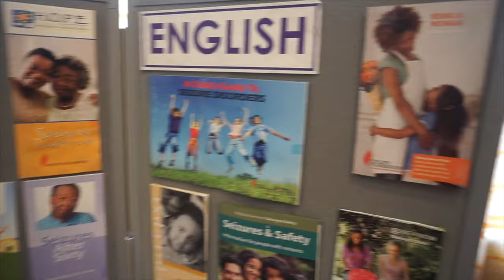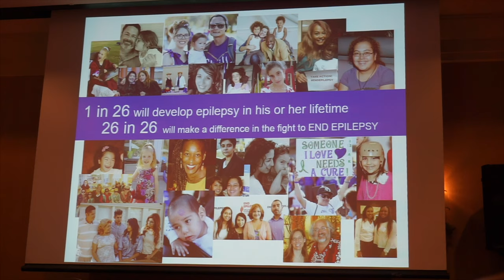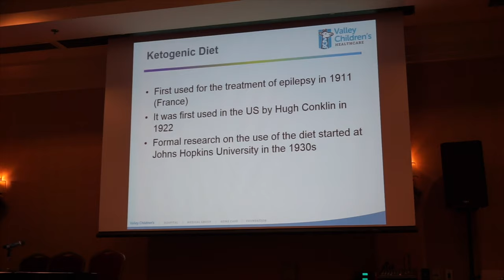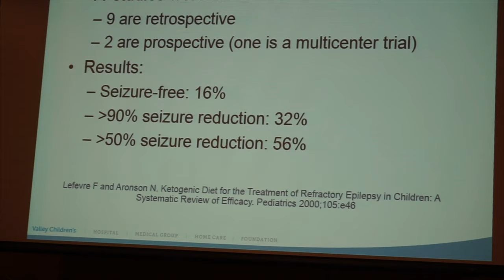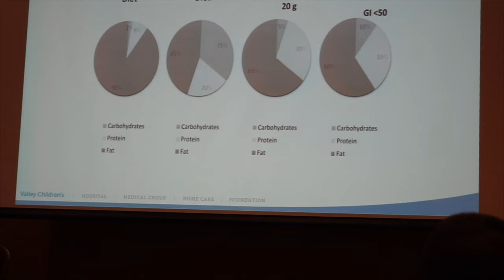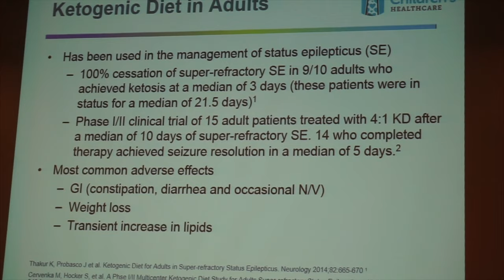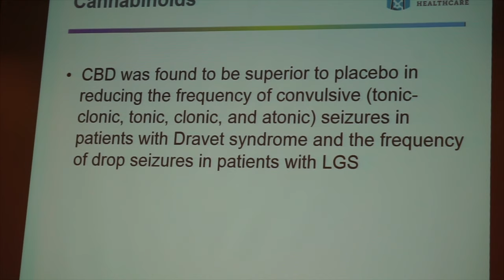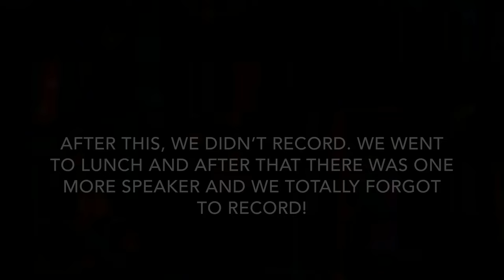Finding Ways To Fight Epilepsy | New Experiences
Today I step out of my comfort zone and try something new. I battle with epilepsy, for those of you who didn’t know. So I tried this epilepsy convention that my doctor recommended. Watch the video and see if you learn something new just as I did. Let’s all support epilepsy !!